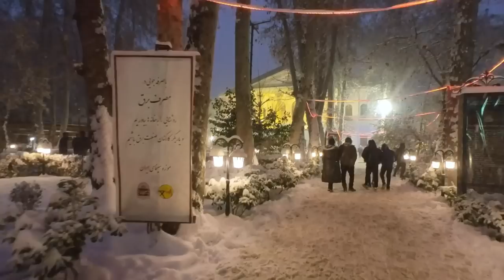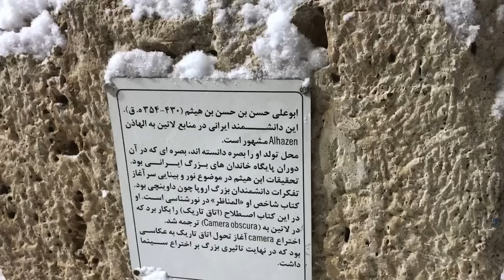IRAN Heavy Snow in Tehran Nightlife in January 2023 | Iran Vlog ایران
In this video you will watch snowy night in Tehran city near Tjrish square and Ferdows Garden. Hope you enjoy watching!

دوستای عزیزم لطفا با لایک و کامنت های گرمتون از من حمایت کنید. یه دنیا ممنون

Suggested videos for watching:

IRAN Snowy Day in North of Tehran Tajrish Square